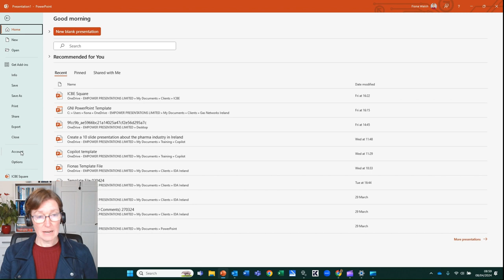What's My Powerpoint Version?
When I have a business developmant call with a potential client, I start by asking them what version of PowerPoint they have.

They very often don't know, because this is something their IT department looks after.

This short video shows you how to check what PowerPoint version you are using.